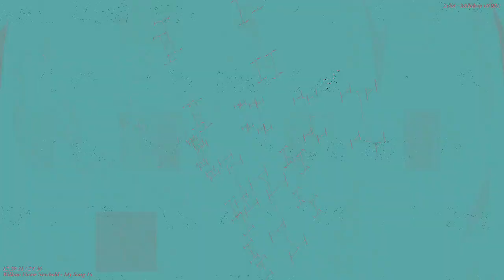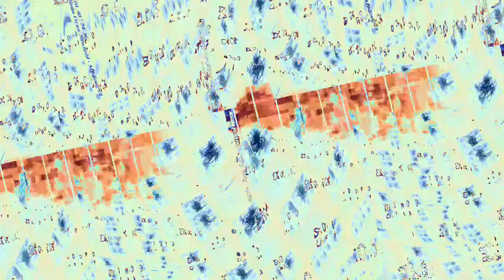[EPILEPSY WARNING] Movie 23 10 31 02h47m28s